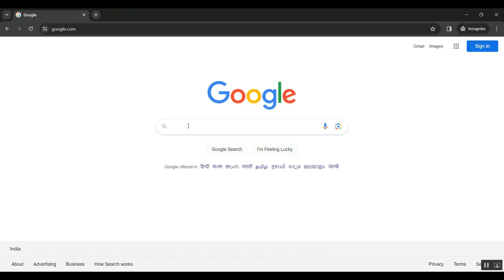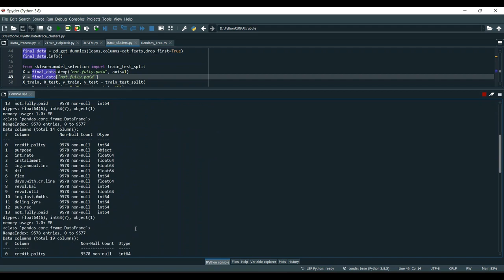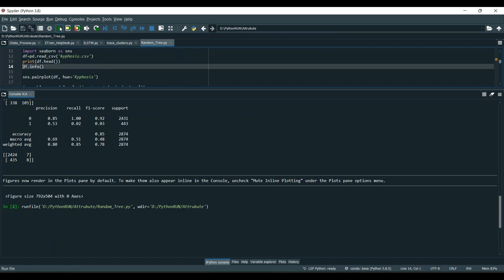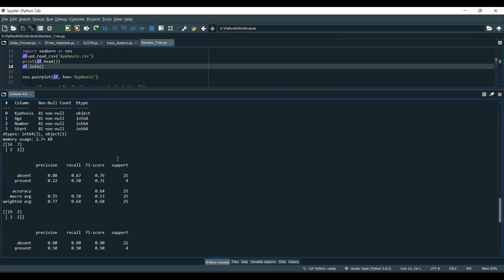Learned Resolution Scaling Powered Gaming as a Service at Scale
IEEE PROJECTS 2024 TITLE LIST

* Complete Source Code
* Complete Documentation
* Complete Presentation Slides
* Flow Diagram
* Database File or Dataset
* Screenshots
* Execution Procedure
* Video Tutorials
* Supporting Softwares

Support Specialization
* 24/7 Support
* Ticketing System
* Voice Conference
* Video On Demand
* Remote Connectivity
* Document Customization